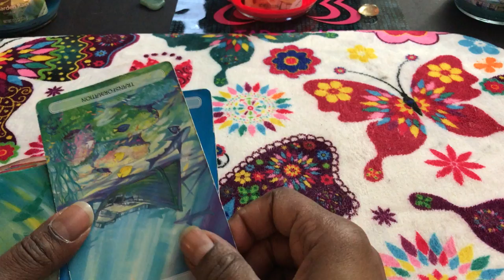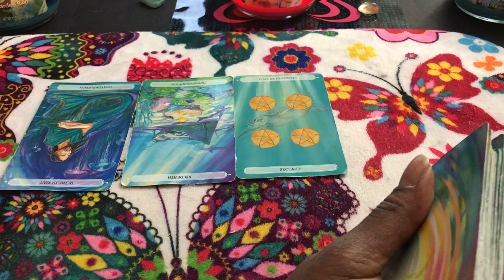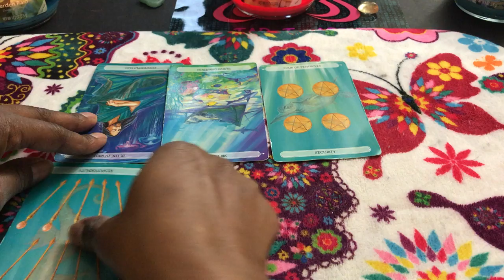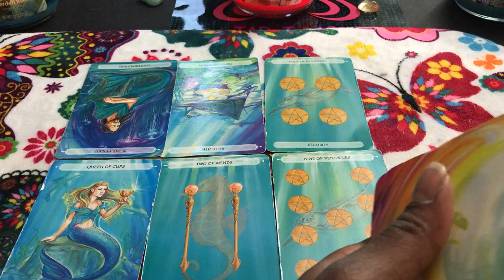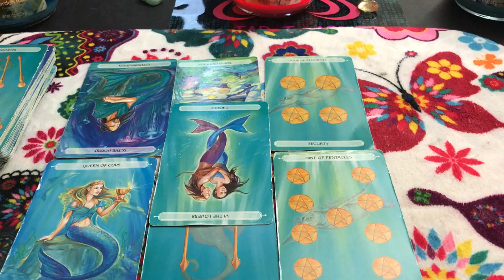🦋 (TIMELESS)) Libra weekend reading I just cant afford it anymore. TAROT TAROT